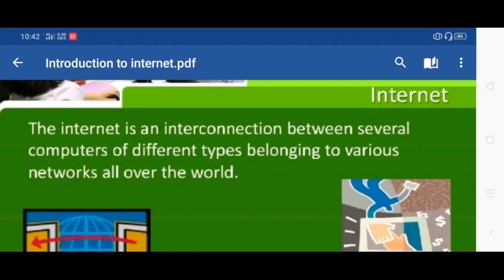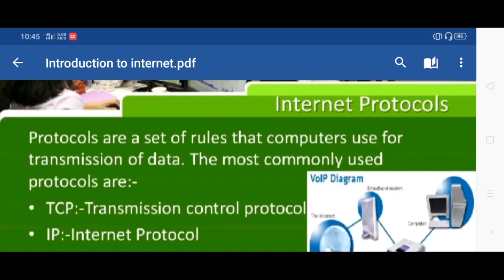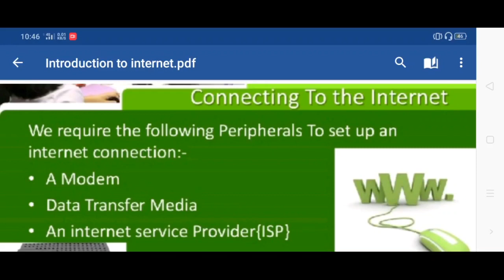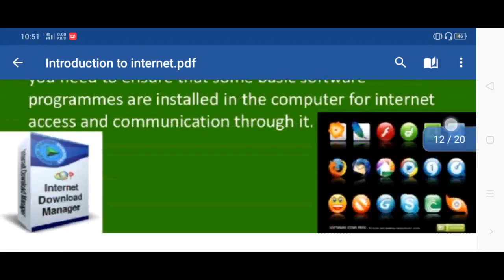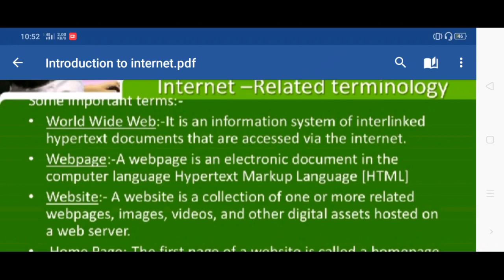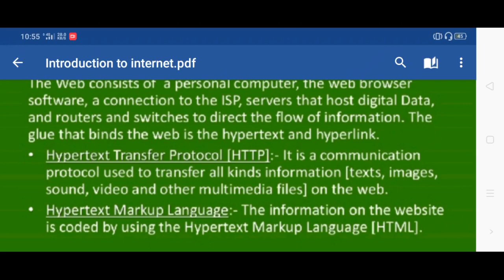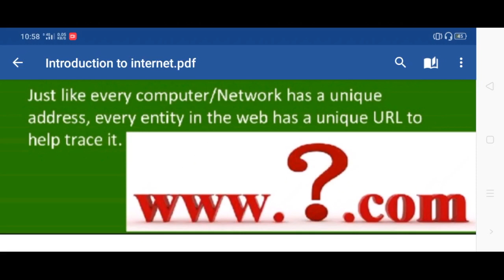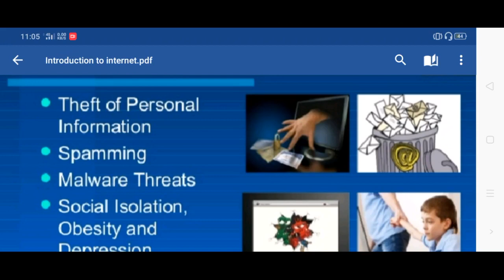(CSI-422)Computer applications and web II --introduction to internet